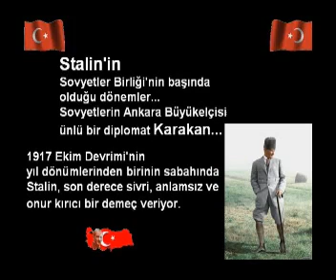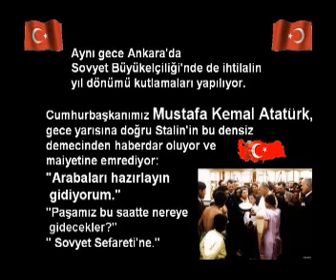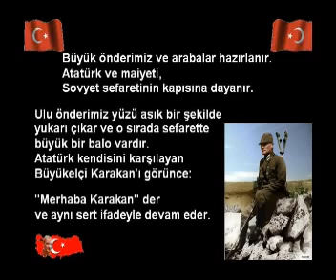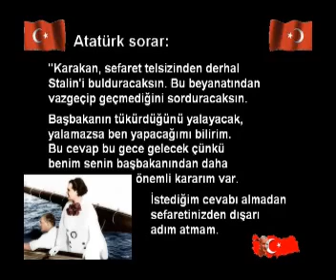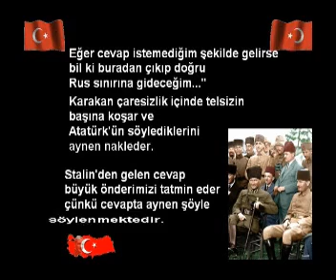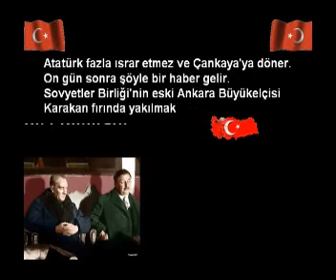ATATÜRK'ten BİR ANI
Sayın SAMİ SÜZER'in 10 Kasım için hazırladığı slayt.